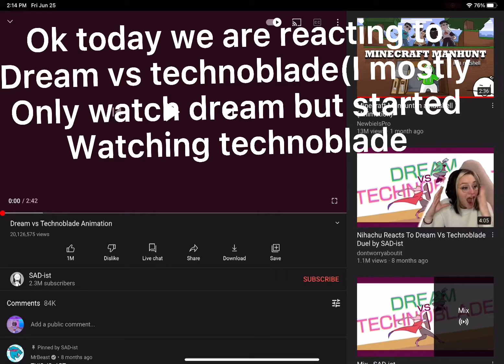Reactions to dream vs technoblade